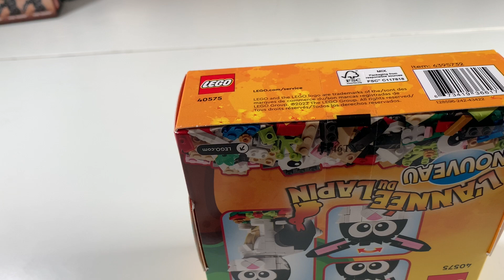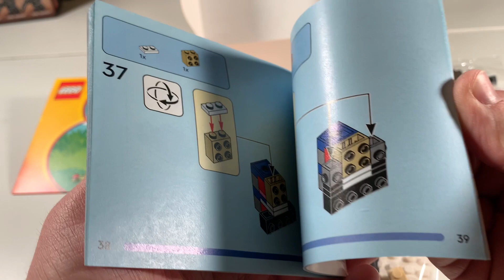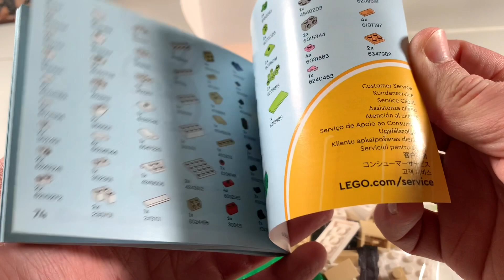Lego Lunar New Year 2023…Year of the Rabbit (40575)…speed build and review…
This channel I created because I'm a Lego adult fan , love to build sets and Moc's.
I want to share with all of here with my passion for Lego bricks.